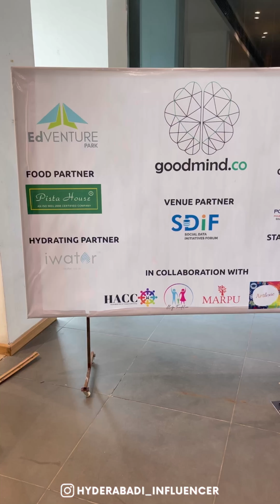Hyderabad event | Open Mic | Singing | Shayari | organised by Goodmind and Edventure park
congratulations to @goodmind_co and @edventurepark for successful event. @___saniyaaa_  @siddiiiqua @artlexic

Thank you soo much for inviting me
DM me if I forgot to mention you in caption and also really sorry if I haven’t uploaded your performance because this video is just random I didn’t even thought to upload but later on i feel let’s upload whatever i have.

Literally enjoyed alot 😍
Also it was really nice meeting you all